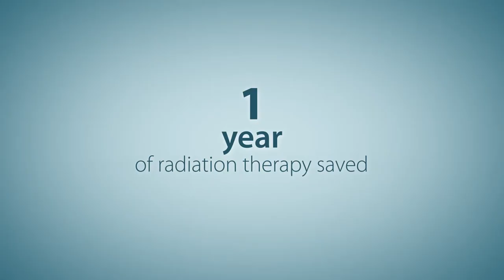IORT: New Option for Early-Stage Breast Cancer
Lakeland physicians are now using the ZEISS INTRABEAM® intraoperative therapy system to deliver a targeted single-dose of radiation to the site of the breast cancer tumor, after a Lumpectomy.